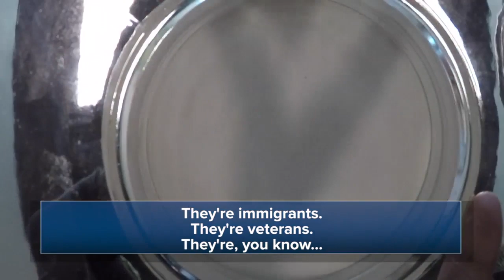West Allis couple benefits from new business loan program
A new West Allis business is thriving with the help of a new loan program, aimed at empowering minority and female owned businesses.